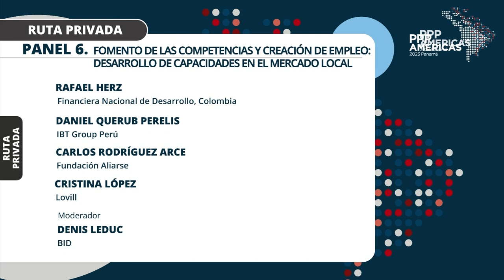Panel 6. Fomento de las competencias y creación de empleo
Panel 6. Fomento de las competencias y creación de empleo: desarrollo de capacidades en el mercado local

Vuelva a ver el Panel 6 - Fomento de las competencias y creación de empleo: desarrollo de capacidades en el mercado local, parte de la discusión sobre Creación de Empleo en la Ruta Privada. PPP Américas 2023 tuvo lugar en Ciudad de Panamá, los días 18, 19 y 20 de julio de 2023. Siga conectado a las redes del BID para saber más sobre próximos eventos.